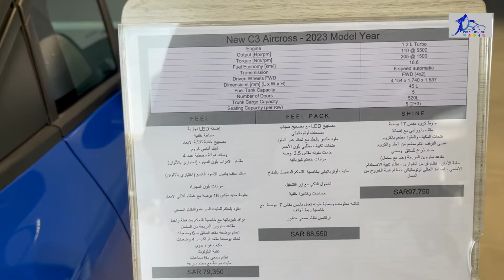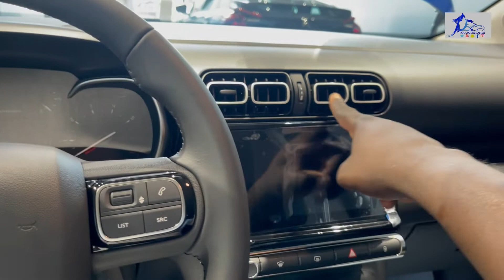اصغر جيب فرنسي سيتروين Citroen C3 Aircross 2023 ايركروس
المقدمة 00:00
السعر 02:00
المحرك 02:20
التصميم الخارجي 03:20
استهلاك الوقود 04:15
المساحة الخلفية 04:55
التصميم الداخلي 05:15
المقصورة السائق 06:50
عيوب السيارة 09:00
التغيرات الجديدة 09:50
الخلاصة : 10:20

حسابات شخصية
يوسف البرناوي